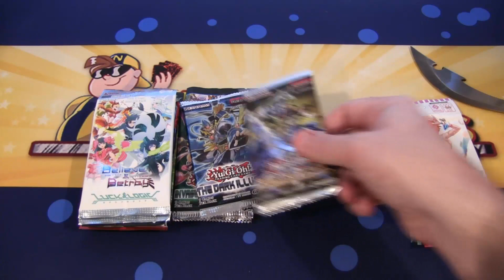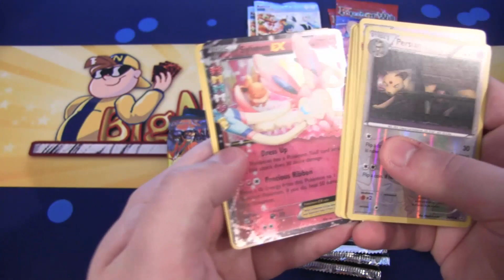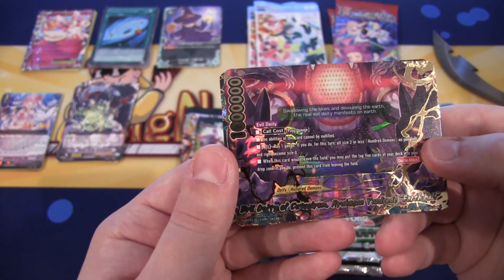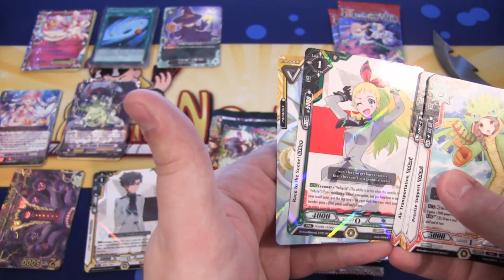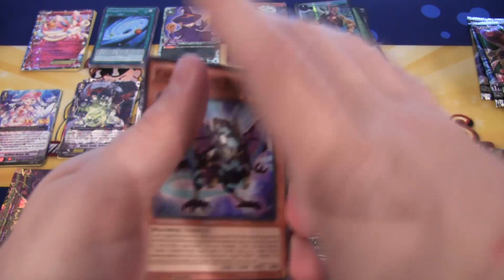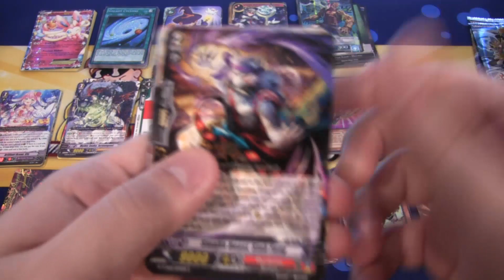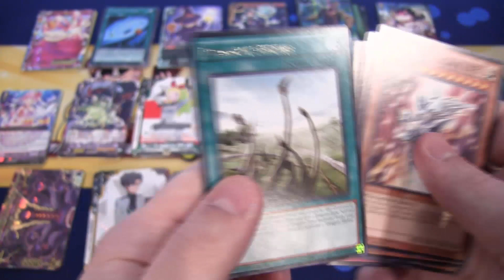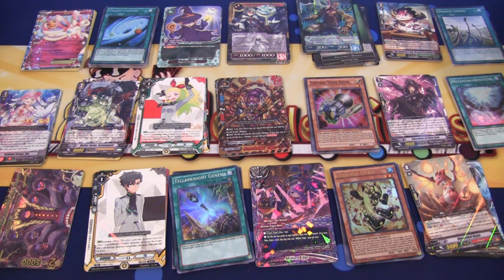BigNcollectibles Black Friday 20 Booster Pack Grab Bag Opening - Cardfight, Yugioh, & More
Here is my BigNcollectibles Black Friday 20 Booster Pack Grab Bag Opening. This is a special Black Friday pack that BigNCollectibles is sell that includes 5 Yugioh Packs, 5 Cardfight Vangaurd Packs, and then the other 10 are a mix of packs from different card games. What other openings/ Yugioh videos do you guys want to see in the future? Hope you all enjoyed the video let's see if we can get 500 LIKES!
Black Friday 20 Booster Pack Grab Bag-